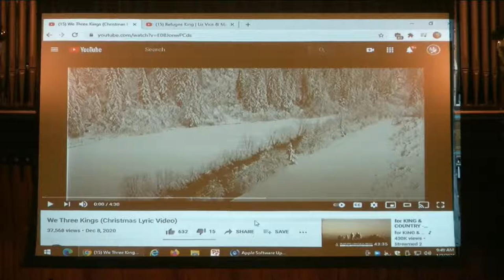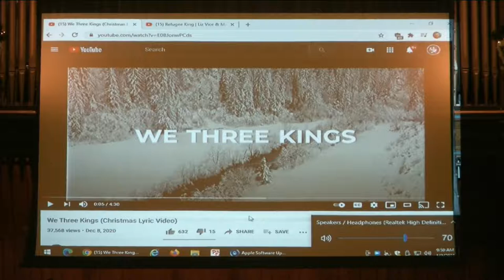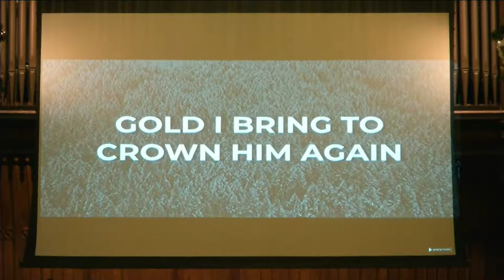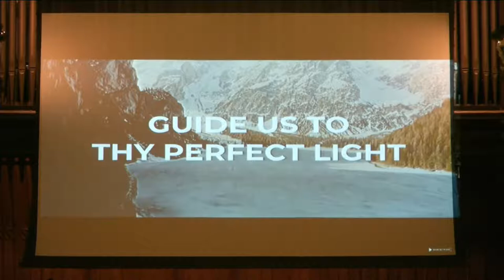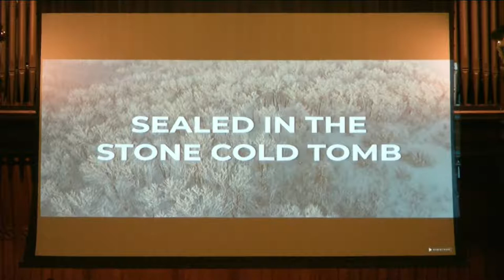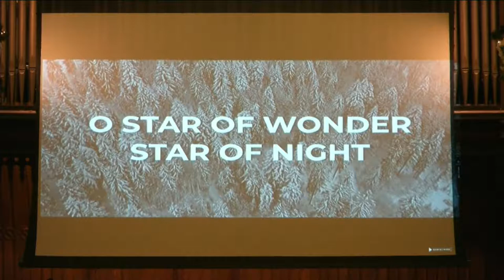Adult Education - January 3rd, 2021